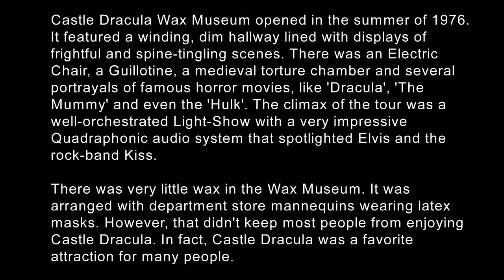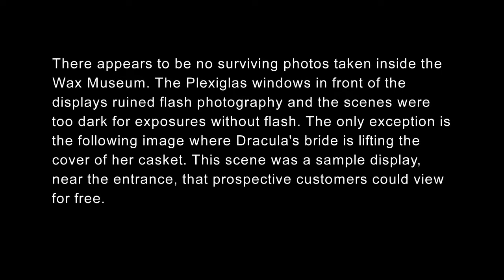A Photographic Retrospective of Castle Dracula on Panama City Beach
I airbrushed t-shirts in the Gift Shop at Castle Dracula Wax Museum for ten years. It was a wonderful place to work. Visitors that toured the Wax Museum exited through a door next to my airbrush booth - people's reactions varied, but most folks loved the tour.